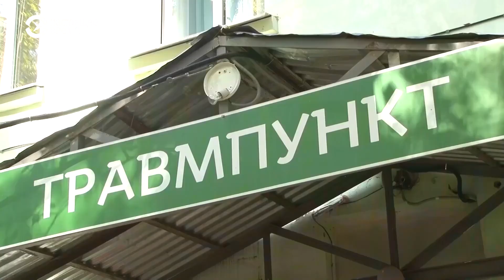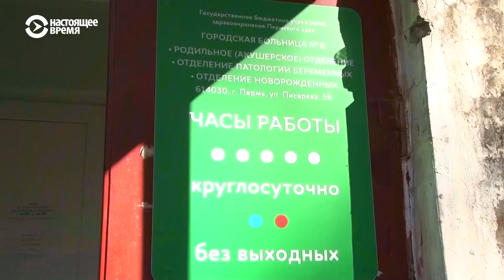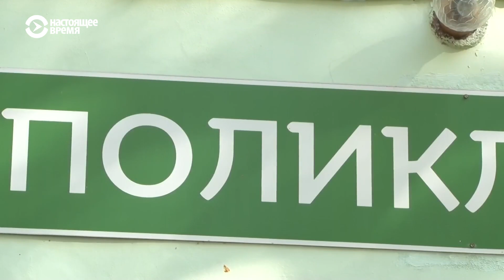Врачи больницы в Перми объявили «итальянскую забастовку»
Медики недовольны низкими зарплатами и постоянными переработками